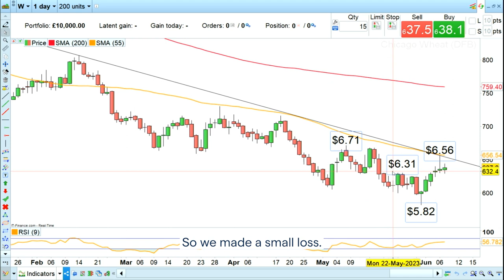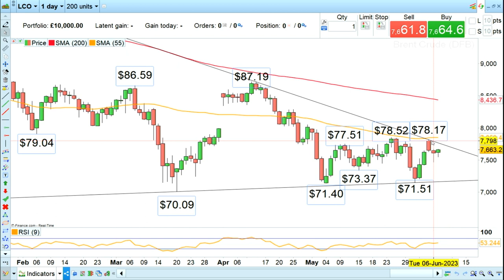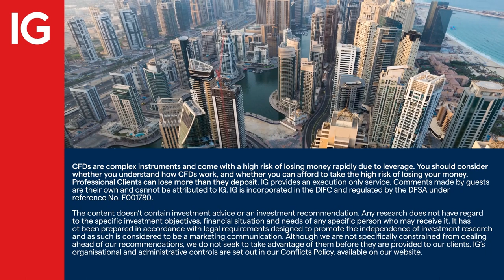Trading the Trend: short Brent crude oil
Axel Rudolph analyses the latest trends in the market with a strong focus on Brent crude oil.

About IG

IG MENA